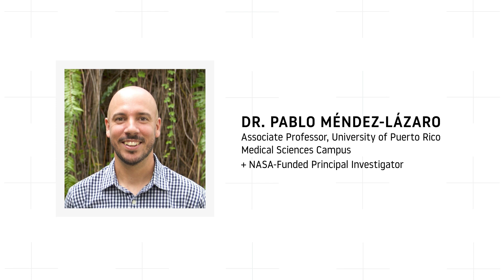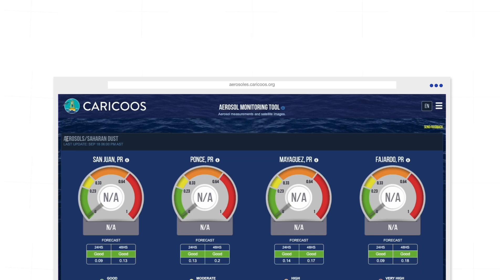An Early Warning System Helps Puerto Rico Prepare for Saharan Dust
Puerto Ricans can breathe easier thanks to the work of John Haynes, program manager of the NASA Earth Applied Sciences Health and Air Quality program area, and Pablo Méndez-Lázaro, an associate professor at the University of Puerto Rico Medical Sciences Campus in San Juan, and principal investigator for this project.

The team developed an early warning system that tracks dust via satellite and provides up to three days’ notice when Saharan dust travels across the Atlantic Ocean. This tool helps health and weather experts warn residents about the poor visibility and air quality conditions caused by Saharan dust sooner than ever before.

Learn more about how NASA satellite data helps safeguard public health by tracking Saharan dust

For more information about NASA Earth Science Division’s Applied Sciences Program, check out our